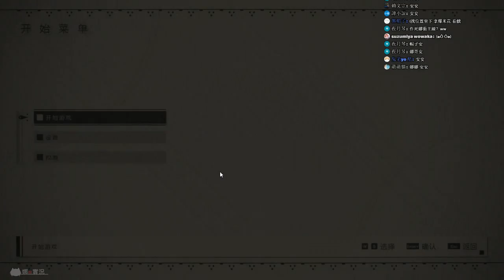【精華】 Nier: Automata 尼爾：自動人形 #12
▶喜歡的話記得留個贊和分享喲!